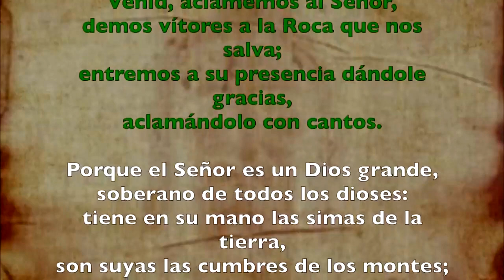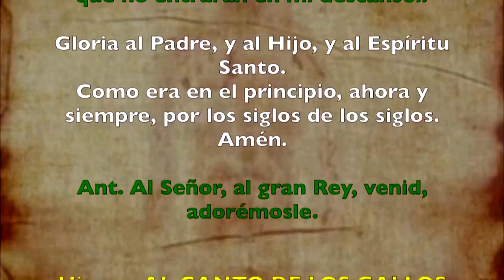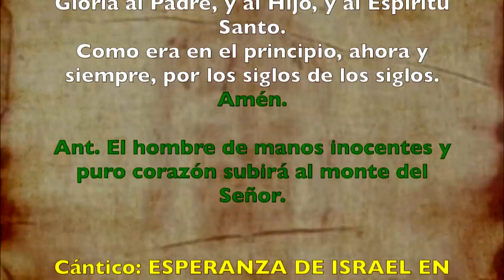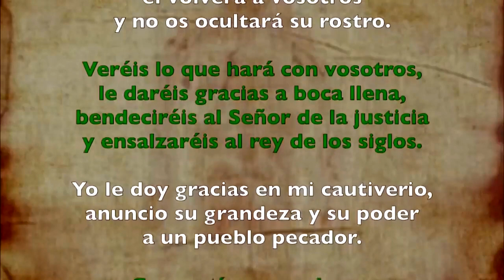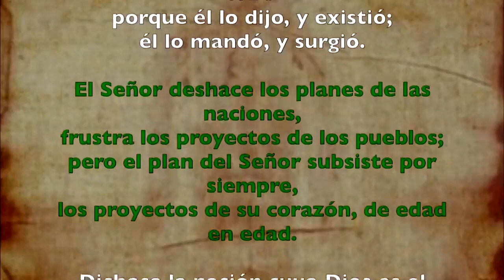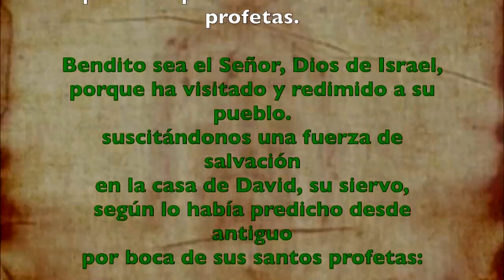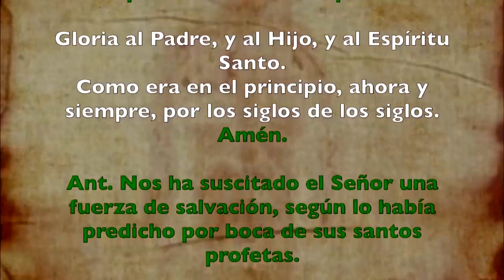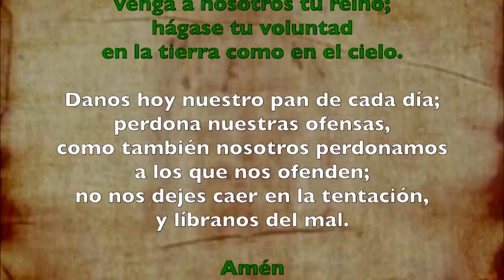Oración de la mañana (Laudes), MARTES XVII semana T. Ordinario | Padre Sam